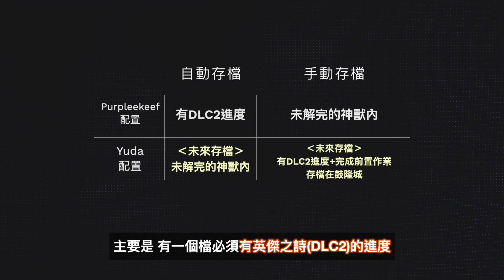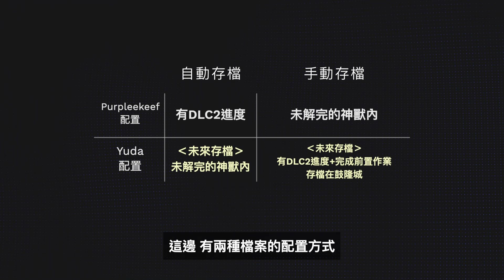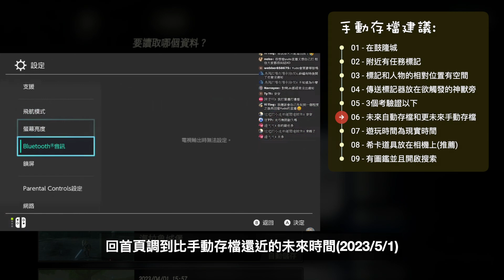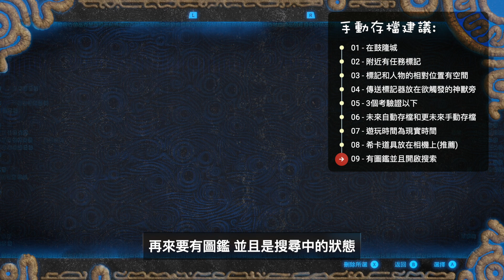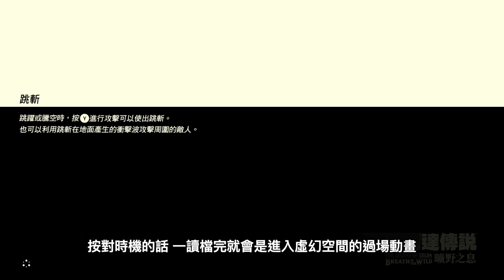【曠野之息】番外57 - 兩隻雷咒你受得了嗎？『過場繼承(Cutscene Transfer, CST)』(步驟解說)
【內容】兩隻雷咒你受得了嗎？『過場繼承(Cutscene Transfer, CST)』(簡易解說)

Glitch: Cutscene Transfer
Discoverer: LegendofLinkk
Date: 2023/01/14

Glitch Setup: 2 Blight Ganons
Developer: Purleekeef
Date: 2023/02/07

供各位玩家參考。